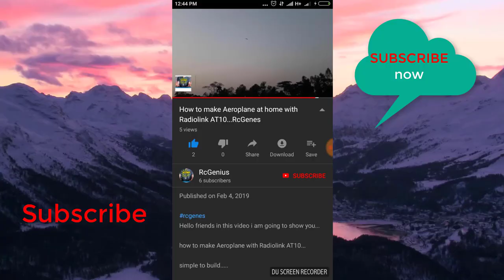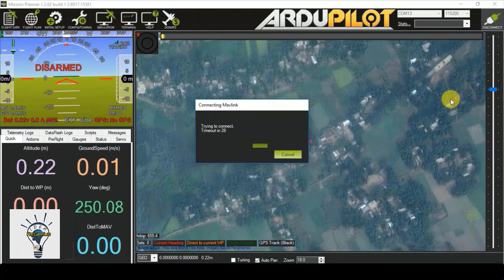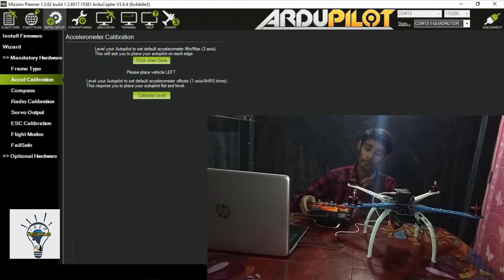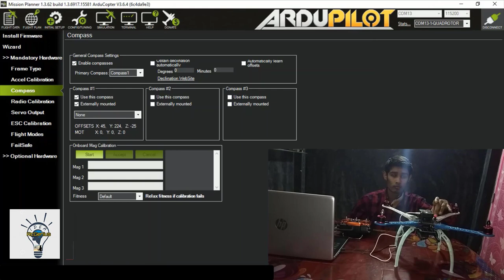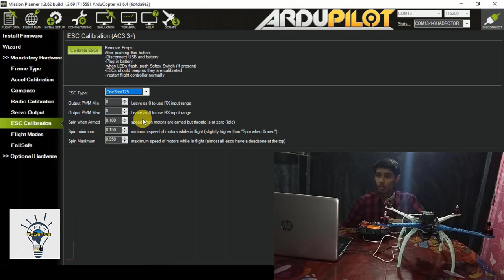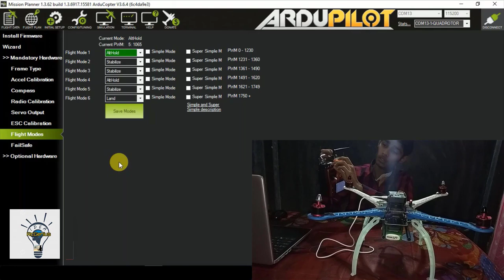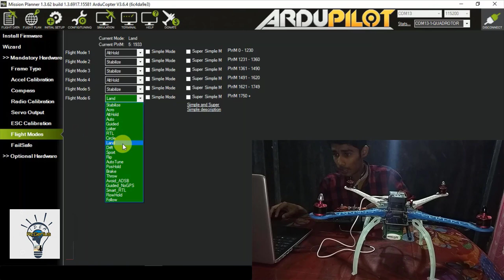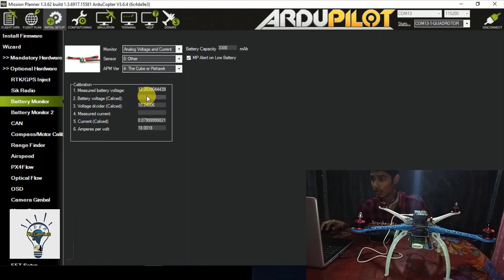How to make a Drone at Home in bangla Full_Videos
How to make a Drone at Home
We will learn How to make drone at home in Bangla. I am using pixhawk/Apm in this video and also suggest you to use apm or pixhawk to make drone more stable.
We will learn all installation and calibration in this video.
I am putting products link below so you can refer those links to get more detail about products I am using in this video.
I am also suggesting some other products which you can replace with mine as per your budget.
Happy flying!!!

Watch this video If you want to make Budget Drone
(total cost : 120000tk).

Buy stuff here: ↓

Flight controller:
Bangladesh Bay Shop no???
Buy From Indian Site
APM 2.8
Pixhawk 2.4.8
Frame:
Hexacopter S550
HexaCopter F550
Quadcopter F450
Motor: (Need 4 Pcs for Quad and 6 Pcs for Hexa)
1000kv Motor :
Racerstar 920Kv motor
ESC: (Need 4 Pcs for Quad and 6 Pcs for Hexa)

4 x Racerstar ESC
Transmitter and Receiver (Remote):
Flysky fs t6
Radiolink AT-10 ii (I’m using this) (₹23,223)
Radiolink AT-10 (I’m using this) ($167)
Battery:
5000 mah 11.1v (₹4295)
2200 mah 11.1v (₹1698)
4200 mah 11.1v (₹3275